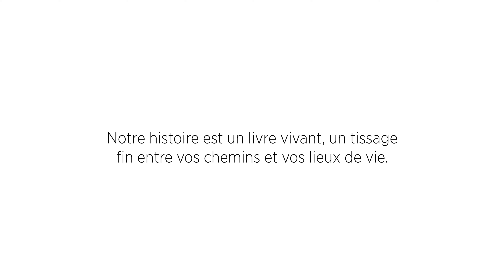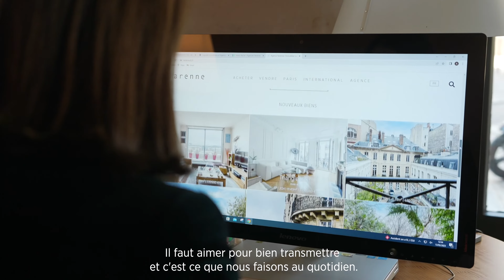Varenne, Immobilier haut de gamme et de luxe à Paris : Vos rêves ont une adresse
"L’étincelle de notre histoire c’est la rencontre, la vôtre d’abord, dans toute sa singularité et ses contours uniques, puis celle de biens, rares toujours, prêts à accueillir les nouveaux chapitres que vous souhaitez y écrire ; et enfin Paris, rencontre originelle dont l’exploration permanente initie à la fois notre passion et notre expertise.

Ces rencontres, sincères, précises et uniques ont fait de nous des passeurs d’histoires et d’art de vivre, relais d’affinités électives entre attentes particulières et adresses confidentielles.

C’est au fil de ces rencontres, de cette connaissance intime de la Rive Gauche, de son rythme, des pépites qui s’y cachent, des histoires qui y cheminent que Varenne est devenue un acteur de référence sur le marché parisien, depuis 30 ans maintenant, tant auprès d’une clientèle parisienne qu’internationale.

Notre équipe multilingue, aux horizons différents, aux sensibilités variées et aux expertises diverses se rejoint dans l’exigence, une connaissance confidentielle du Paris historique et la passion des rencontres, avec la ville mais avec vous, surtout."
Andrea Bostrom Mouls Aurélie Chappey Marche Ludovic Brabant